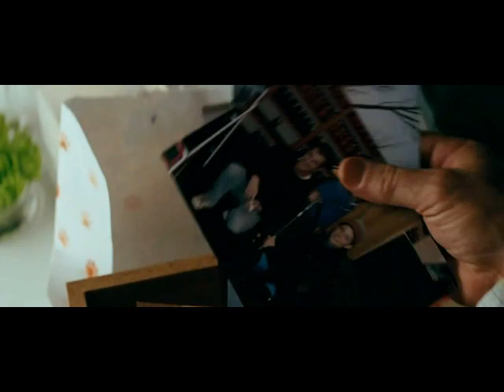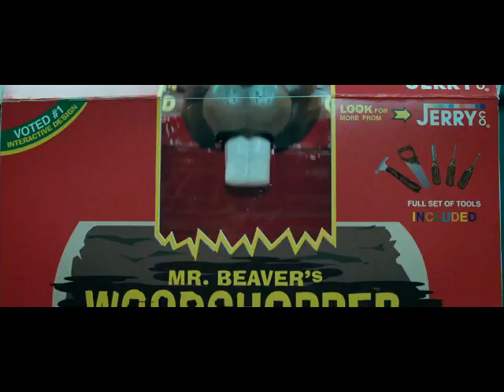The Beaver (2011) {PG-13} Trailer for Movie Review at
Walter Black (Mel Gibson) is the CEO of his father's successful toy company. But he's suffering from a severe case of depression that is real and completely debilitating. Suddenly he's about to lose his company, his family, and perhaps even his life as he drifts from day to day, many days never getting out of bed.  Drugs and therapy have not helped, but suddenly he begins using a beaver hand puppet to help him open up to his family. Walter can't talk to anyone, but the Beaver can, and he turns things around in a hurry with the Beaver's help. But Walter isn't alone. With his father seemingly going insane, adolescent son Porter (Anton Yelchin) pushes for his parents to get a divorce. Jodie Foster directs and co-stars as Walter's wife in this dark comedy that also features Riley Thomas Stewart and Jennifer Lawrence.

The Beaver bombed in the box office and I'm not sure why.  Surely a movie about depression must be depressing.  Maybe that's why?  Or is it the other summer blockbuster movies that just buried it?  Or could it be backlash directed at Mel Gibson who has certain had a run of very bad press of late.  When Mariah Carey went through her nutsy phase, Glitter was a huge bomb, but was it really that bad?  Well, maybe so, but Brittney's Crossroads suffered the same fate.  Of course it wasn't very good, really, either.  But this isn't a bad film.  I can see why Jody Foster took on the project, and Mel was an excellent Walter, and I really believed him.  In fact, maybe making this movie is in some way therapy for the real Mel Gibson, who knows.  But it is a warm and touching film about a very real illness.  Too many people dismiss depression as something you just need to shake off and move on.